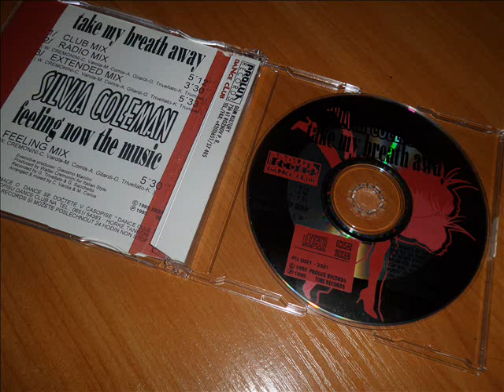Silvia Coleman - Take Me Breath Away (Club Mix)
Eurodance / Italodance 1995 !!!